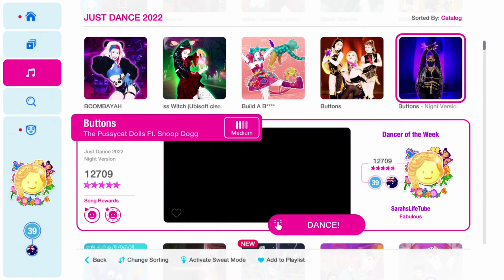Buttons - Night Version, The Pussycat Dolls Ft. Snoop Dogg | MEGASTAR 2/2 GOLD | Just Dance 2022 PS5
In this video I’m sharing with you my gameplay for Just Dance 2022: Buttons - Night Version by The Pussycat Dolls Ft. Snoop Dogg

I played this song on Just Dance 2022 [PS5]